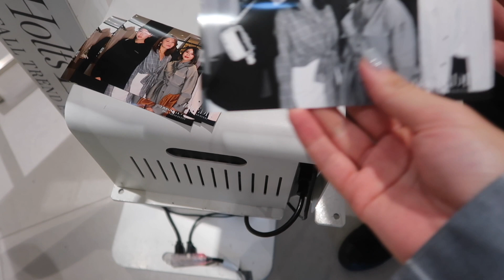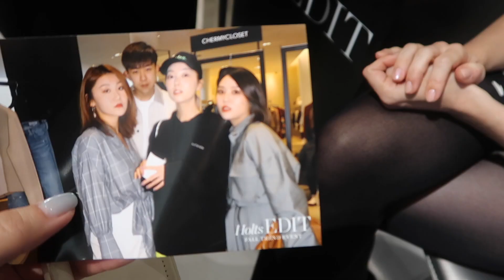【September Vlog 14】平板支撑哪家强|优衣库的最强OL搭配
今天是外出营业比较长的一天，跟凯凯emma去到商场参加小伙伴的活动，然后一起逛了逛优衣库因为我想看秋天的穿搭，搭来搭去一身白领风哈哈哈哈好好玩，回来跟小二马一起瑜伽健身平板支撑，晚上工作看综艺忍住了没吃晚餐，心满意足，祝你们今天也愉快，么么哒
小红书：ReginaKnowsss

眼影：HEDONE 1984
口红：nars le palace

想来想去觉得要跟大家说 我给的链接有一些是我可以挣几块钱或者几分钱的，但是完全不影响你买的价格 要是有人介意 就可以直接按照品牌自己google来买！都一样的哈哈你不用非要在我链接买

***福利区
9折码：REGINAKNOWS10

谢谢大家，明天见